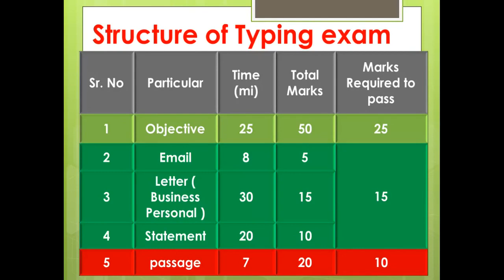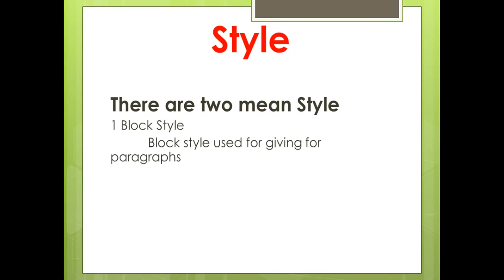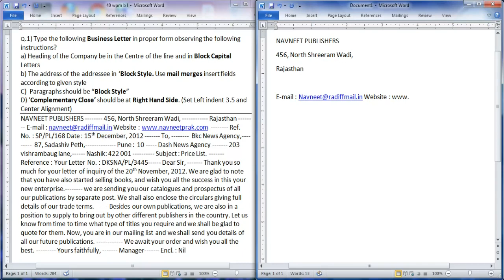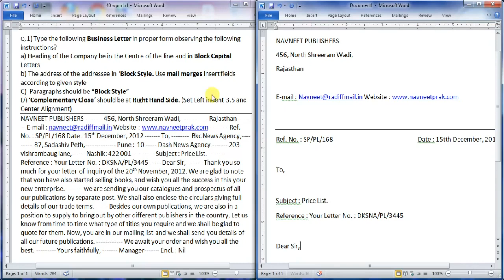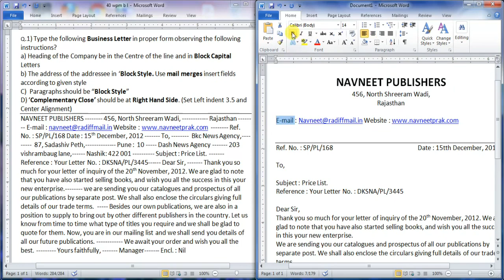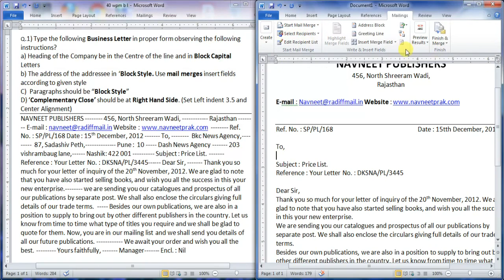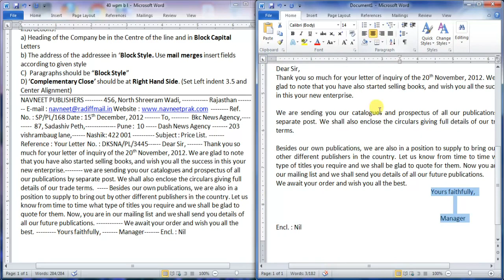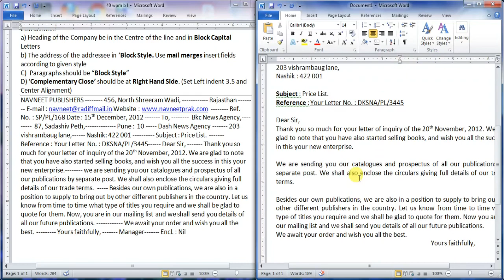40 wpm Business letter formatting in marathi ( computer typing)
There are no limit for success. You can do any thing
40 wpm typing exam is very important and very eazy
you can pass only follow these intruction
you want typing tip for incursing speed follow up